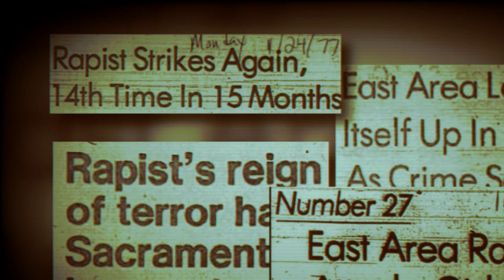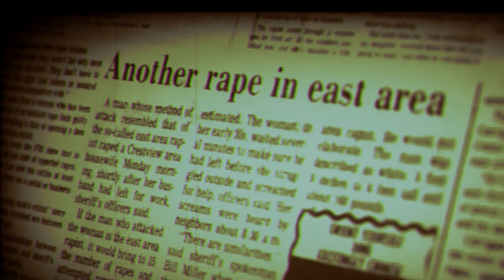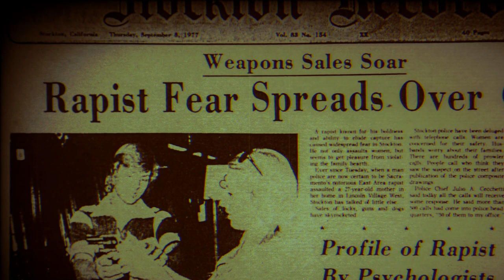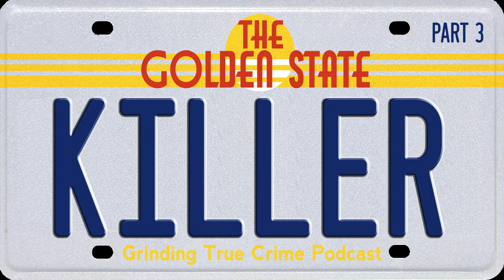Joseph James D'Angelo The Golden State killer Part 3 ( East area Rapist )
In this episode  of  part 3 of the golden state killer saga he reaches new lows and continues to terrorize the northern California cities  as he morphs into the east area rapist. Listen as to the ways he stalks his prey and doesnt hold back from unleashing evil upon woman that hadn't been seen by law enforcement prior.